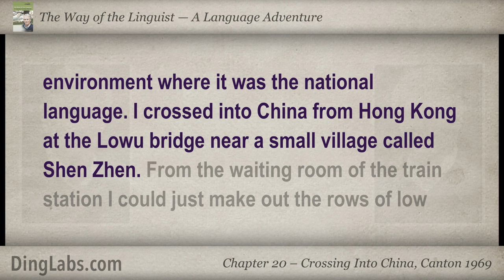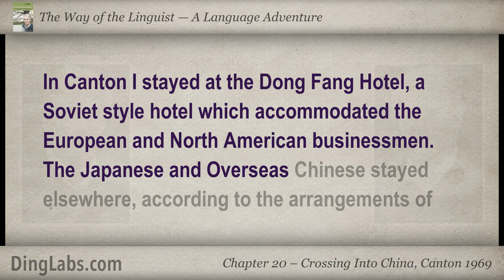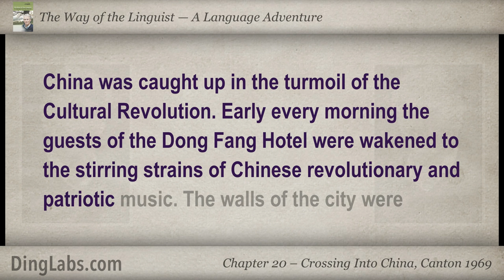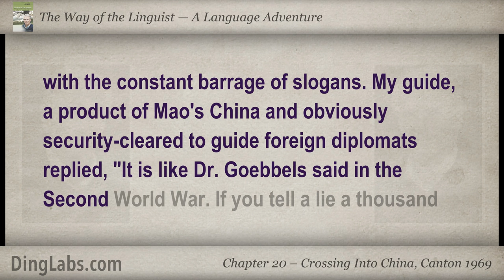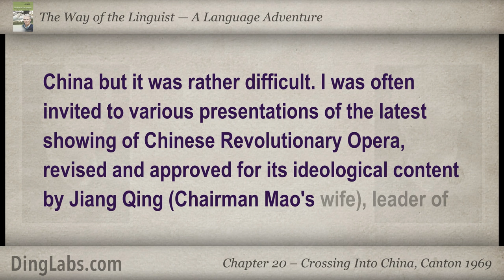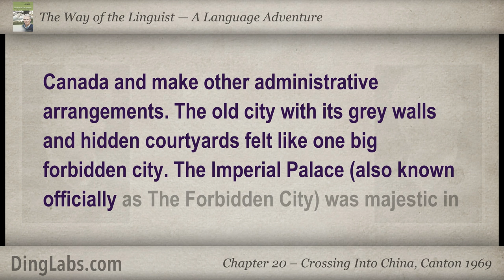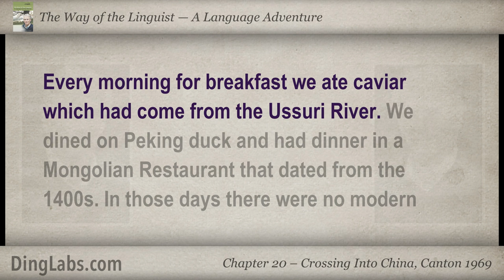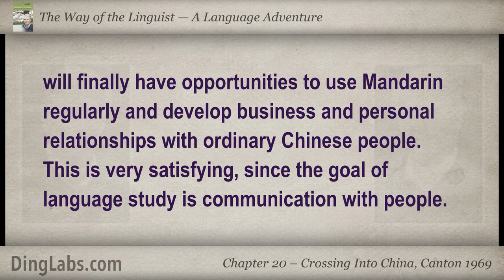20: The Linguist by Steve Kaufmann - A Language Adventure - Crossing Into China, Canton 1969